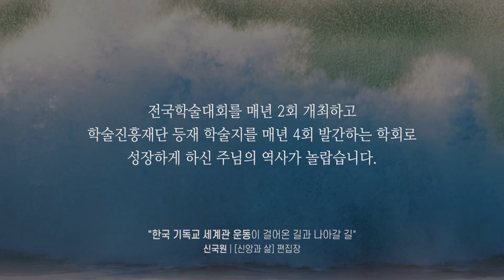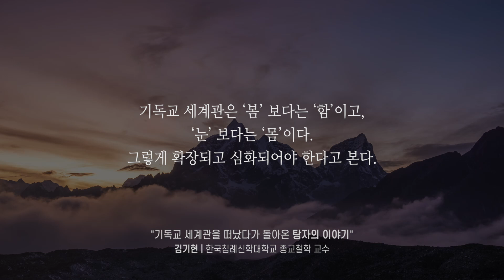신앙과 삶 2024년 Vol30 기독교 세계관 연구 40년과 위기의 시대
신앙과 삶 2024년 Vol30. 목차

[시선] 총체적 순종을 위한 보람있는 도전 | 손봉호
[편집장의 말] 한국 기독교 세계관 운동이 걸어온 길과 나아갈 길 | 신국원

[특집] 기독교 세계관 연구 40년과 위기의 시대
1. 기독교 세계관 운동 지난 40년을 돌아보며 | 김태황
2. 기독교세계관 연구 40년과 위기의 시대 | 문대원
3. 기독교 세계관 운동의 방향 | 류현모
4. 자연 재해와 회복력에 대한 기독교 창조질서 | 장순흥
5. 저출산과 지방소멸 위기를 어떻게 바라볼 것인가? | 김정섭
6. 교육심리로 본 한국 교육의 Restoration | 김샛별
7. 빈곤의 역설 : ‘버림받은 땅’을 품으면서 발생하는 쪽방촌의 위기 | 탁장한
8. 척박한 땅 위에서 청소년에게 기독교 세계관을 심어주기 | 유경상
9. 일반 은총 속의 과학 교육 | 염동한
10. 기독교 세계관을 떠났다가 돌아온 탕자의 이야기 | 김기현

[사람 사이] 인터뷰
조성표 박사(경북대 경영학부 명예교수) & 양성만 박사(우석대 교양학부 철학교수) | 석종준

[섬김의 자리] 임원 칼럼
기독교 세계관을 찾기까지 | 김유준

[청년 삶을 고민하다]
[청년 시론] 복음은 궁극적 환대 | 최요한
[청년 일터 이야기] 물 가운데로 지날 때 함께하신 하나님 | 신홍중
[청년 일터 이야기] UAE에서 음악으로 소통하는 그리스도인으로 살다 | 김온유

[문화로 세상 보기]
[영화를 보다] 종말의 시대와 지구 위기 경고 : 재난영화로 본 인간 상황 | 추태화
[미술을 보다] ‘기쁨의 도시’ 만들기 | 서성록
[책을 보다] [세계관, 그 개념의 역사] / 데이비드 노글 / 박세혁 역/ CUP / 2024 | 양승훈
[책을 보다] [팔복, 예수님의 세계관] / 전성민 / 성서유니온 / 2023 | 류동규

[교회 路]
1. ‘창.세.기 수련회’ 소개 | 김도형
2. ‘창.세.기 수련회’ 참가자 소감문 | 목진수

[온전한 지성]
1. 자크 엘륄과 위기 시대에서의 그리스도인의 역할 | 이상민
2. 2024년 기독교학문연구회 춘계학술대회 | [신앙과 삶] 편집위원회